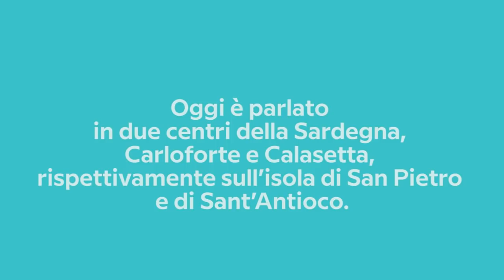Lingue che scompaiono | Il tabarchino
Oggi vi raccontiamo la storia del tabarchino, una lingua che ha viaggiato per mare e che oggi viene parlata solo in due centri insulari della Sardegna.

Video: Emanuela Colombo
Montaggio: Michele Perletti / CTRL Magazine